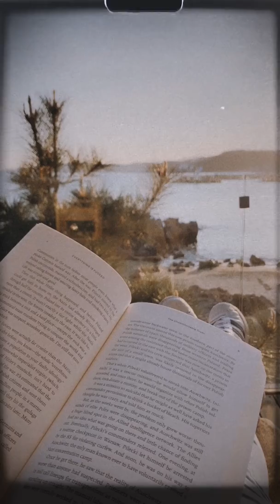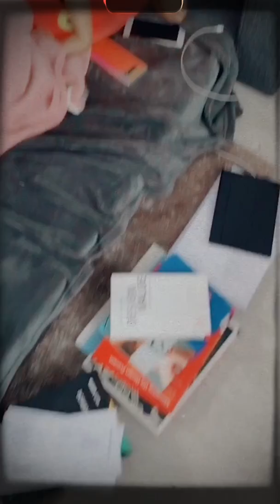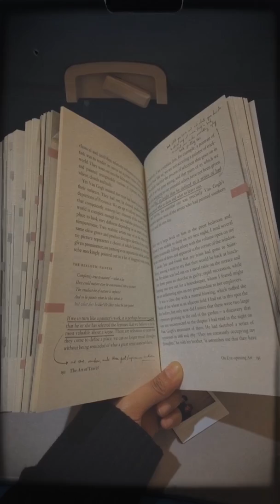Distance: A Video Diary (Vertical Video)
A little over a week of quarantine (and total lockdown) and missing the life outside. I ended up compiling all footages I had from the last trip in South Korea, Thailand, and Bacolod. These are a bunch of footages of me and my sister basically.